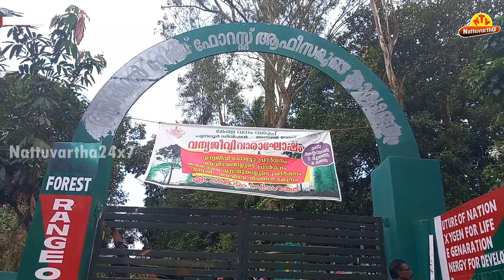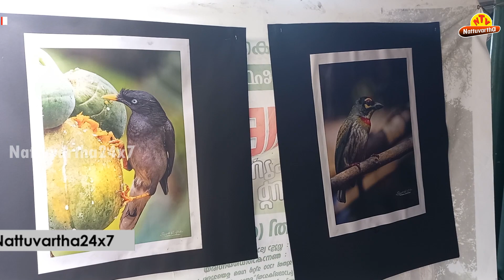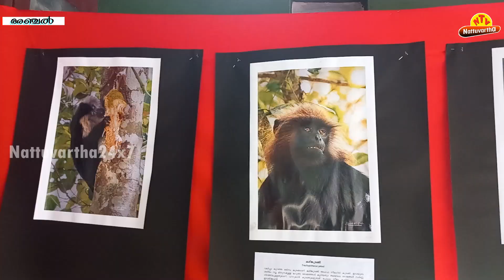വന്യജീവി വാരാഘോഷം : അഞ്ചല്‍ റേഞ്ച് ഓഫീസിലെ ഫോട്ടോ എക്സിബിഷന്‍ ശ്രദ്ധേയമാകുന്നു